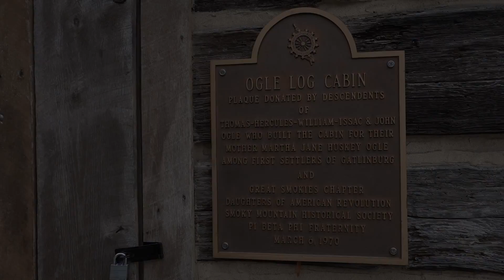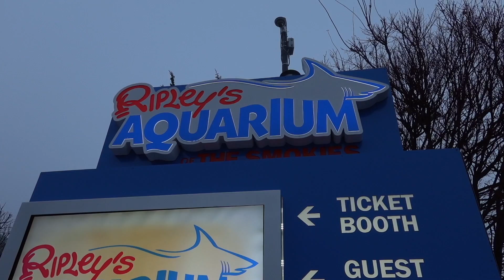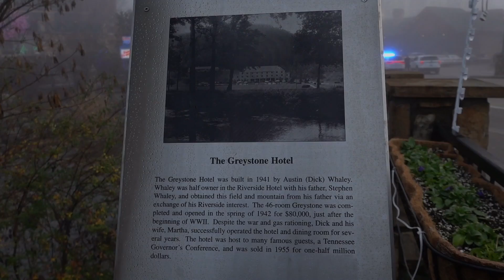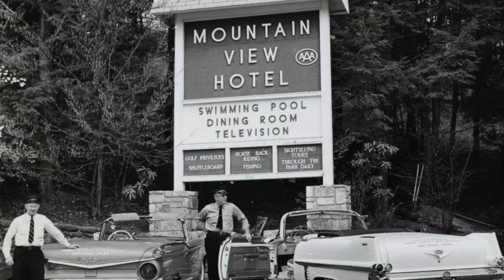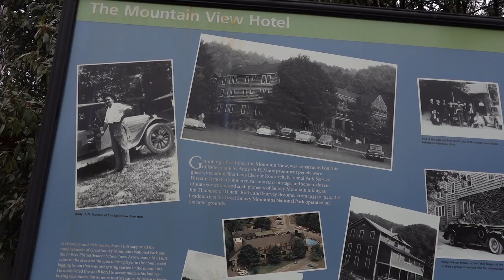Ogle, Rocky Top and Forgotten Hotels | A Short History of Early Gatlinburg Landmarks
Look beyond the neon and all the tourists and you'll find some history left in the Smoky Mountain resort town of Gatlinburg, Tennessee. In this video, I explore a number of early Gatlinburg landmarks from the original Martha Ogle Cabin on the Parkway to a couple of long forgotten hotels - Hotel Greystone and the Mountain View Hotel. Plus, we stop by the Historic Gatlinburg Inn for a tribute to the song "Rocky Top."

📱 SOCIAL.

📷 GEAR.
What I Mainly Use For Vlogging | Sony RX100 VII
I Also Record Videos With | iPhone 11 Pro
My Other Vlogging Camera | Canon G7X Mark II
My Main Gimbal | DJI Osmo Mobile 3
My Vlogging Gimbal | DJI Osmo Pocket
My Action Cam | GoPro HERO 7
Mic I Use With Canon 77D | Rode VideoMicPro
Mic I Use With iPhone | Shure MV88+
My Everyday Carry Bag | Peak Design 30L Ash Backpack & Everyday Sling 10L Ash